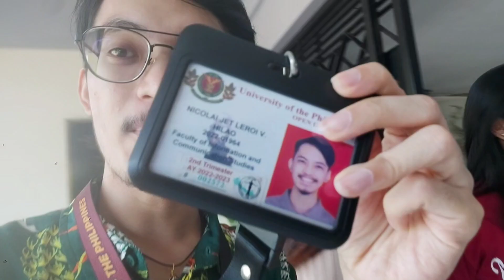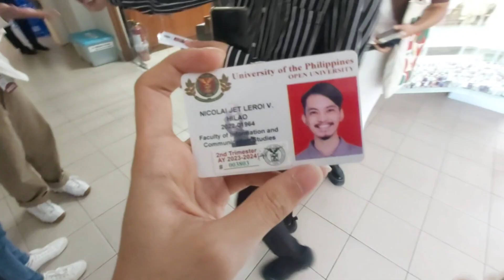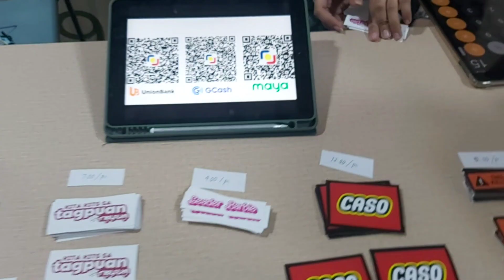UPOU's USC Oath Taking! 🙋‍♀️🙋‍♂️ SPELEX EDITION! Ft. CASO x KultOu Org Accreditation! | UP Vlog #20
2 years since ratifying UPOU's Student Constitution, let's celebrate our victory with our newly-elected USC from the Special Elections (SPELEX)! 🙌 On April 18, 2024, the COE hosted an Oath Taking for the new USC aided by The Cursor at the UPOU HQ CCDL! But wait, there's more! This day also marks the accrediation of UPOU's organization, KultOU! 🐇 Truly it is one of the most historic dates and event in UPOU as we aim for proper student representation and this is just the beggining of an exciting yet prosperous path for our beloved OU community. 😍 Watch the full vlog of the event here (and some surprises 😉) in my channel!

Hi guys, I am back for another UPOU Vlog! For this video, ito yung "Part 2" or continuation ng UPOU USC Oath Taking but this time, SPELEX edition naman! Syempre, I want to congratuate the Committee on Elections (COE) for another successful voting season so tysm sa ating Chairperson Ian, Vice Chair Flynn, Secretary Akia, Communications Head Lenjeane, and yours truly, the Campaigns Head. 👏 Without us, there won't be the newly-elected USC that strive for proper student representation that makes the voices and faces of the OU community heard and seen. Another successful event not only for the COE, but also for KultOU! (UPOU's first ever accredited organization)! 🐰 Syempre, birthday din pala ni Jaden and we had a small celebration sa CCDL (salamat sa cake Jaden mesherep hihi 🎂)!

ANYWAYS, grabe yung araw na ito lalo na nung pauwi na kami kasi NNALIGAW YUNG VAN NAMIN ALL THE WAY FROM LAGUNA, napadpad kami sa Muntinlupa, Taguig, Paranaque, and finally Quezon City! 😥 From fresh papunta sa UPOU HQ to haggard pag-uwi sa bahay HUHUHU! Pero ang importante, masaya ang lahat at CONGRATULATIONS to everyone! 💚

The video was filmed and recorded on: April 18 , 2024.
Uploaded and published on: July 5, 2024.

📱 Follow the UPOU COE's Facebook Page! 📱

📱 Follow the UPOU USC's Facebook Page! 📱

📱 Follow the UPOU The Cursor's Facebook Page! 📱

Talk to me by LiQWYD   / liqwyd ©😢